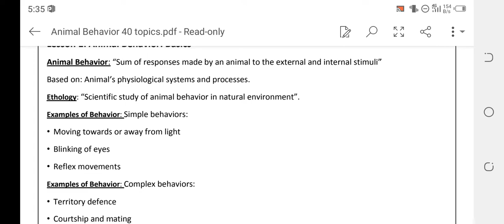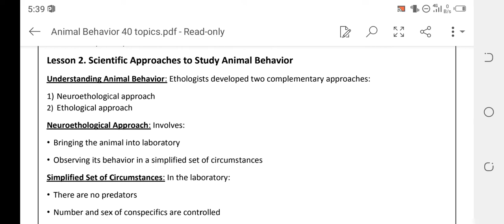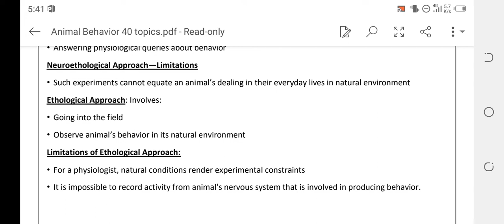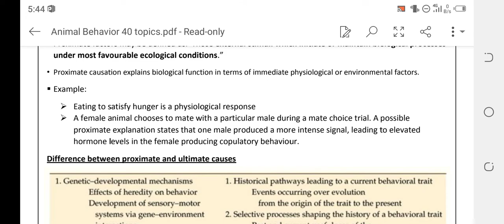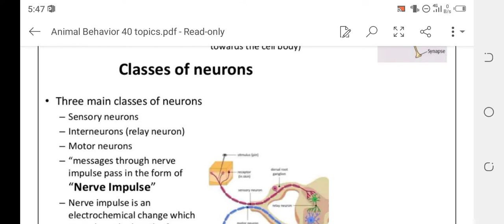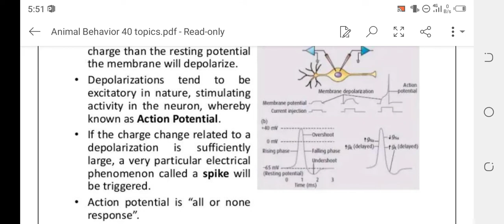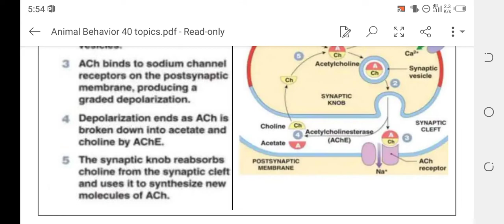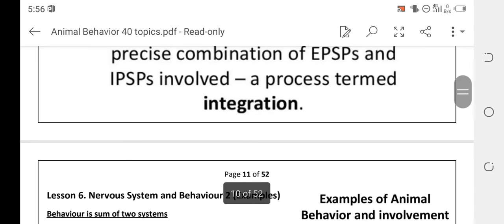Short lecture zoo403 Animal behaviour 1 to 5